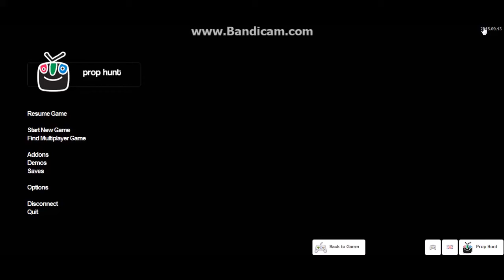The Hunting Games | G'Mod Prop Hunt | Ep 117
2 teams: Hunters and Props
1 team must hide as props (can, bed etc.) whilst looking normal, and the Hunters must find all of the 'props' in the allotted time. If all props are found (and killed) Hunters win, but if all Props are not found or Hunters are wrong in guessing what is a prop and what is a player (shooting something that isn't a user hurts you, until you die), props win! Enjoy!

Garry's Mod Prop Hunt mayhem